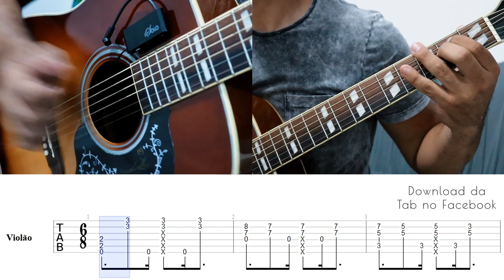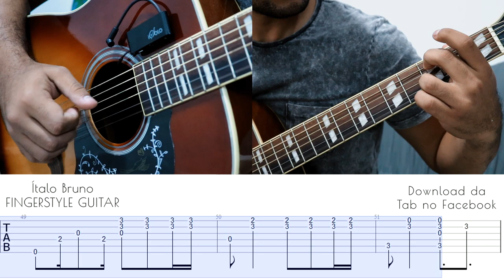COMO TOCAR OUSADO AMOR - Aula de Violão Fingerstyle Gospel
Eae pessoal, espero que gostem desse Tutorial com Tab da Música "Ousado Amor | Isaias Saad".

Tmj galera!